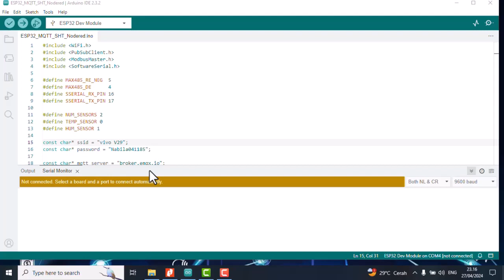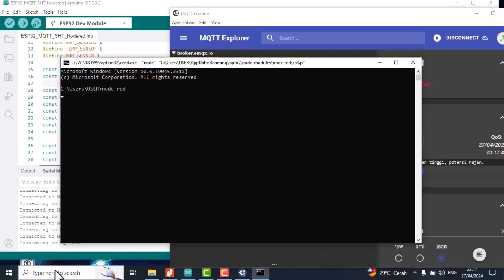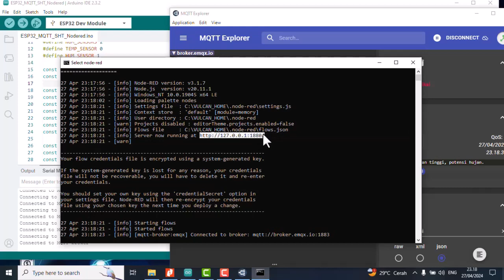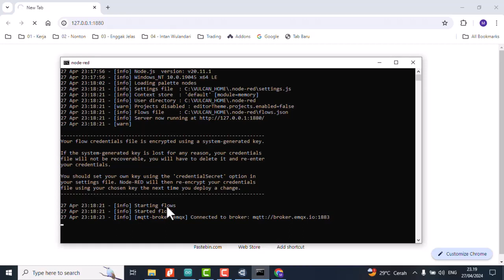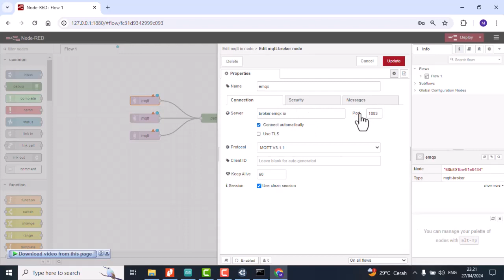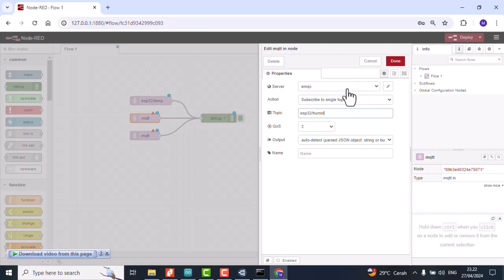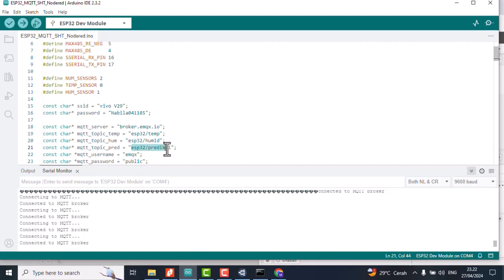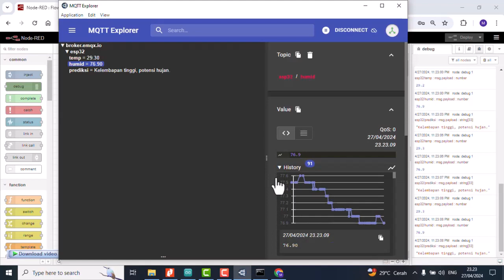Praktek ESP32 - Pengenalan node-RED menggunakan MQTT pada IoT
Bahan yang Dipergunakan Dalam Praktek ini :
1. Sensor SHT20 XY-MD02
2. Modul Modbus RS485
3. ESP32
4. Node-red